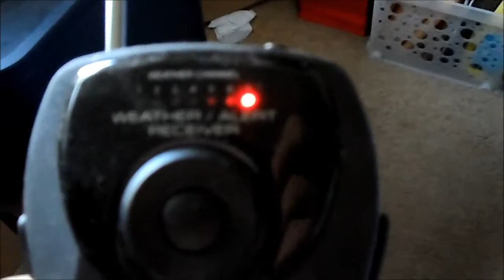20130522, Weather Radio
207 MB file takes 1/2 hour to upload. File is about half the original size thanks to Movie Maker compression for the internet.

What is odd about this video is the buzzing interference when the announcer talks. It stops when he stops for a moment, then continues on. After a minute or so the buzzing stops altogether but returns towards the end of the video with every syllable the guy speaks.